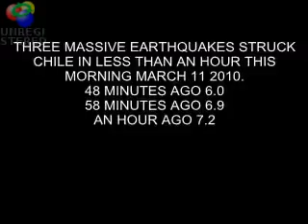THREE MASSIVE EARTHQUAKES HIT CHILE 3-11-2010 !! 6.0 6.9 7.2 !! CONTINUING HAARP OR man !!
(1) 1 Enoch

Discovery of the "Lost Text"
"The Greek word pseudepigrapha is a Greek word meaning 'falsely superscribed,' or what we moderns might call writing under a pen name. The classification, 'OT Pseudepigrapha,' is a label that scholars have given to these writings."
     - Craig A. Evans, Noncanonical Writings and New Testament Interpretation, (1992) p. 22

"The Book of Enoch is a pseudepigraphical work (a work that claims to be by a biblical character). The Book of Enoch was not included in either the Hebrew or most Christian biblical canons, but could have been considered a sacred text by the sectarians."
     - Milik, Jazef. T., ed. The Books of Enoch: Aramaic Fragments of Qumran Cave 4

The Book of Enoch is "an ancient composition known from two sets of versions, an Ethiopic one that scholars identify as '1 Enoch', and a Slavonic version that is identified as '2 Enoch', and which is also known as The Book of the Secrets of Enoch. Both versions, of which copied manuscripts have been found mostly in Greek and Latin translations, are based on early sources that enlarged on the short biblical mention that Enoch, the seventh Patriarch after Adam, did not die because, at age 365, 'he walked with God' - taken heavenward to join the deity."
     - Zecharia Sitchin, When Time Began

"I Enoch, also known as the Ethiopic Apocalypse of Enoch, is the oldest of the three pseudepigraphal books attributed to Enoch, the man who apparently did not die, but was taken up to heaven (Gen 5:24). The book was originally written in either Hebrew or Aramaic, perhaps both, but it survives in complete form only in Ethiopic (Ge'ez), and in fragmentary form in Aramaic, Greek (1:1-32:6; 6:1-10:14; 15:8-16:1; 89:42-49; 97:6-104), and Latin (106:1-18)."
"The materials in I Enoch range in date from 200 B.C.E. to 50 C.E. I Enoch contributes much to intertestamental views of angels, heaven, judgment, resurrection, and the Messiah. This book has left its stamp upon many of the NT writers, especially the author of Revelation."
     - Craig A. Evans, Noncanonical Writings and New Testament Interpretation, (1992) p. 23